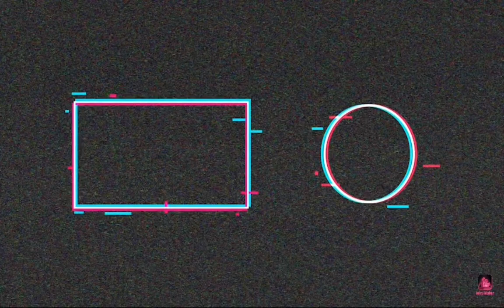Minecraft Build War ep5/ Batman Logo